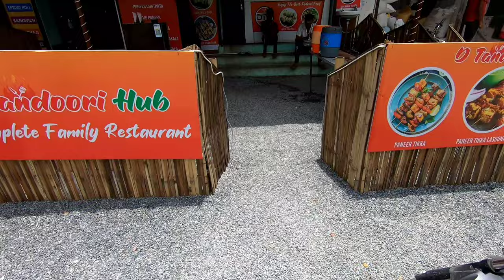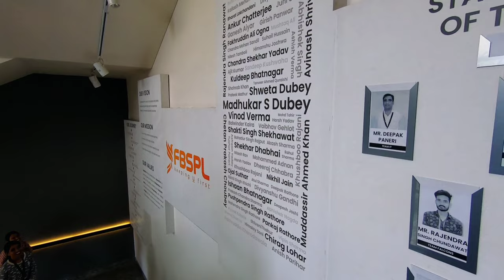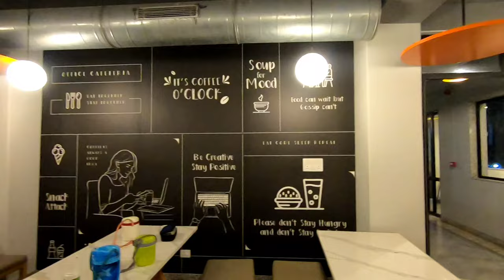One day in My Office...😍 | Fusion Business Solutions | FBSPL | fusion udaipur interview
Hi Guysss,

Here's a my first office Vlog✨

I have tried to cover everything possible in this short span of time. I hope you guys enjoyed it.

Do let me know your thoughts here in the comment section ☺️

TIMESTAMPS
0:00 Intro
1:00 My Daily routine
1:30 Going to office
2:15 office cinematic
4:40  My team
8:20 lunch time
10:20 Friday activity Fusion got talent
Company secretary life
A day in a life of Company Secretary
office work
office life
home vlog
office look
office
work day in my life vlog
a day in my life vlog
daily vlog
office life video
office work vlog
work vlog korea
office vlog 2021
office tour
work vlog
office job vlog
koran office vlog
office vlog
vlog
Office vlog Mumbai
Office vlog ca
Office vlog Canada
Office vlog India
Fusion Business Solutions
office vlog
vlog
work vlog
daily vlog
silent vlog
aesthetic vlog
trending
dearnessie
living alone in the philippines
philippines
japan vlog
a day in a life
office vlogs
vlogs
silent vlogger
work with me
corporate banker
corporate world
banker
no talk vlog
subtitles
korean vlog
filipino silent vlogger
It company work
It company dance in office
It company office tour
It company vlog
Vlog day in my life
Vlog office worker
Vlog office tour
Fusion Udaipur
Fusion Business Solutions
It park udaipur
Fusion office vlog
Finally showing you my office Vlog

Our channel is about Solo trip plan | Budget Travel | Unexplored places | Backpackers

Lounch Coming Soon